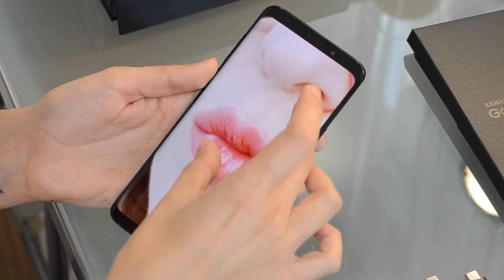Unpacking para rubias muy listas //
Espero que os guste y hay más aventuras en

Saludos amigos invisibles!!